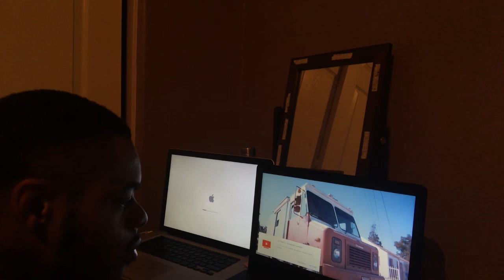BYOB MediaIE | Vlog Episode 7 (Artist Reaction)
Reviewing local artists and other artists outside the area
Artists being reviewed (YungKuzzy) and (Tru Carr)

@ ByobMediaIe
@ ByobMediaPromo